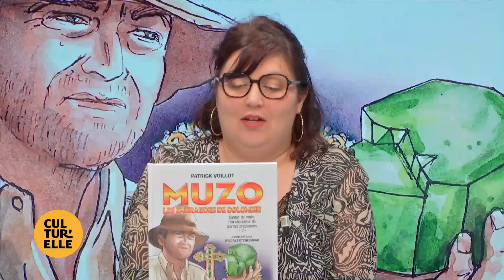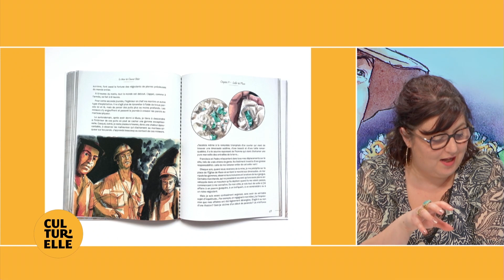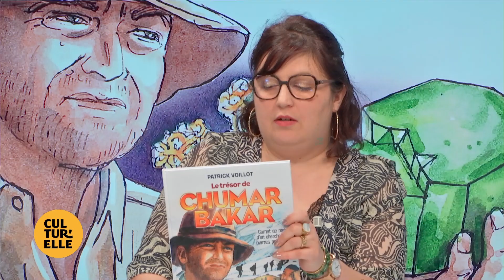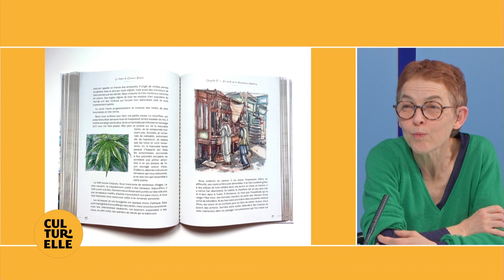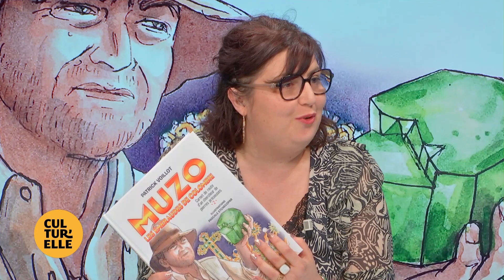Cultur'elle - Muzo, les émeraudes de Colombie (11.04.2024 - Partie 3)